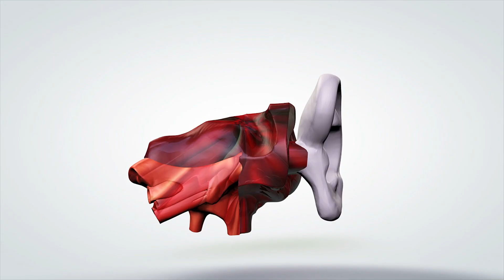What If You Never Learned Anything?!